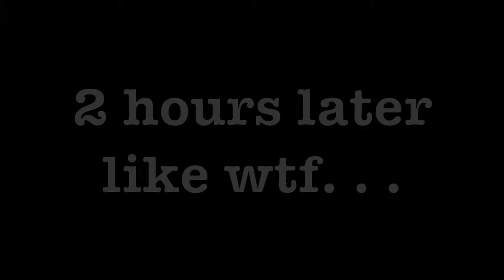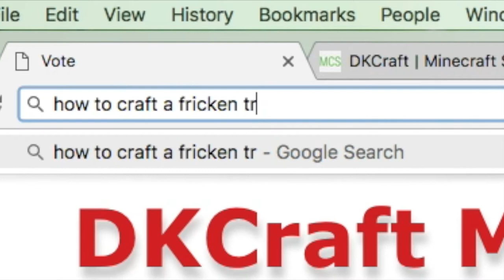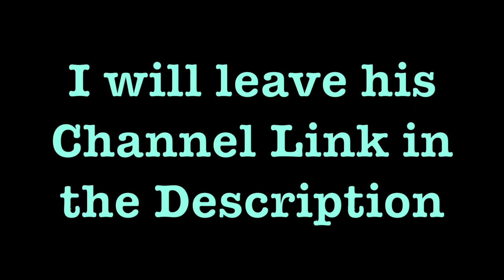Trapped Chest Nuke // Inspired by Blta (Shorts #1)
This Trap is Easy to make. All you have to do is mine ores on the Tribute Map and craft things.